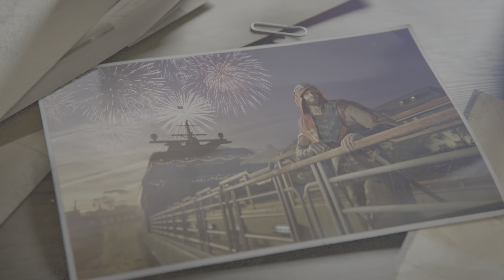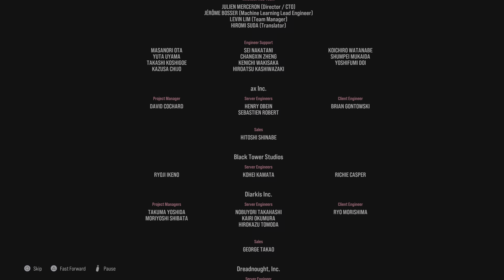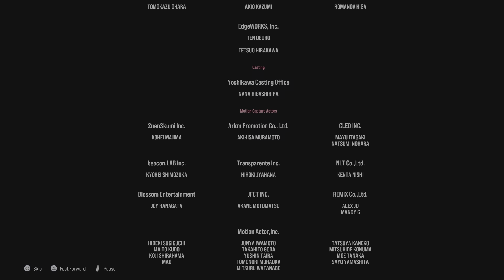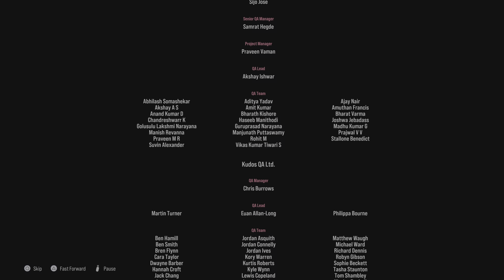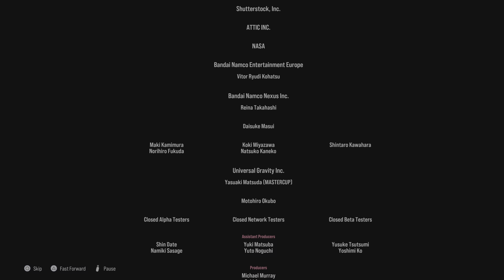TEKKEN 8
TCOLDCRUSH GAMING CHANNEL
A Place Where Gaming Can Be Enjoyed Without The Hassle of Perfection

TCOLDCRUSH Gaming Channel is a warm and inviting haven for gamers of all levels. It's a place where the joy of gaming takes precedence over the pressure of perfection. With a heartwarming spirit and a welcoming atmosphere, TCOLDCRUSH invites you to kick back, relax, and simply enjoy the world of gaming.

In a world where the gaming community can sometimes feel daunting and competitive, TCOLDCRUSH offers a refreshing escape. Here, it's not about being the best or mastering every game; it's about the pure pleasure of playing. Whether you're a novice or a seasoned gamer, you're encouraged to immerse yourself in the fantastic worlds of video games without fear of judgment.

The channel is like a cozy fireside chat with friends, where you can share in the excitement of discovering new games, experiencing captivating stories, and engaging in friendly banter. TCOLDCRUSH Gaming Channel is where your love for gaming is celebrated, your quirks are embraced, and your gaming journey is cherished. It's a place where everyone is welcome, and the focus is on having a great time together, no matter your skill level.

So, come as you are, with your imperfections and unique gaming style. TCOLDCRUSH Gaming Channel is here to remind you that gaming is about enjoyment, camaraderie, and the thrill of the adventure, not the pursuit of perfection.